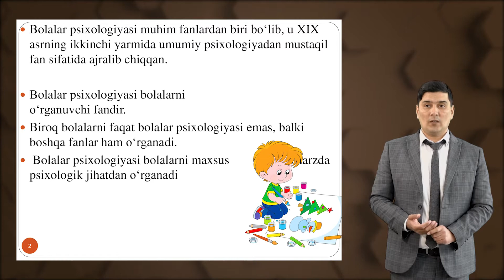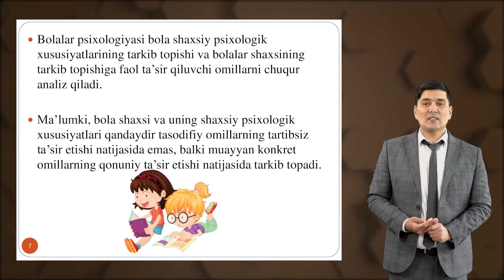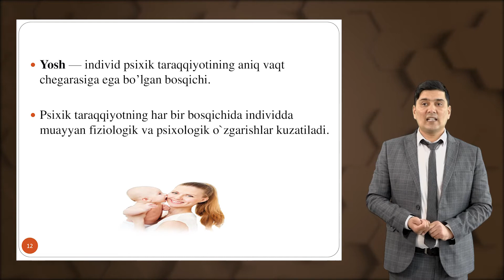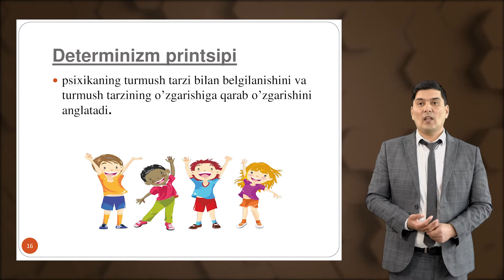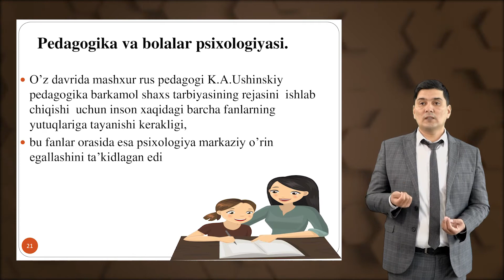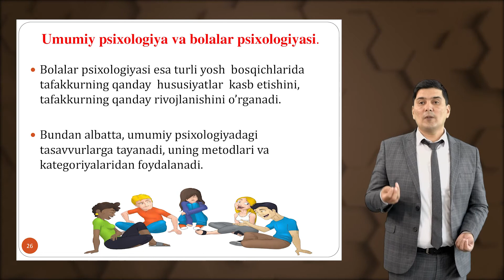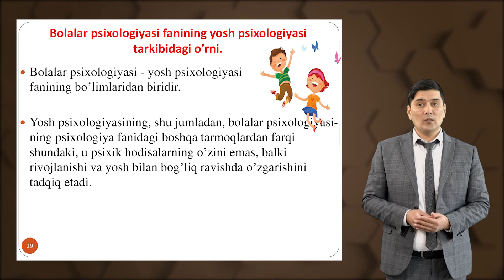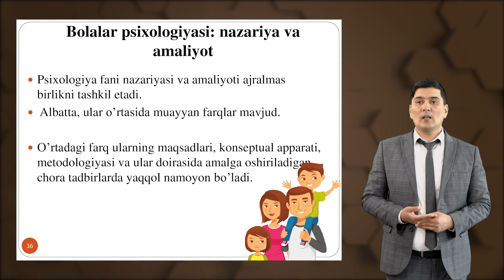1 mavzu Bolalar psixologiyasi o'quv fani sifatida